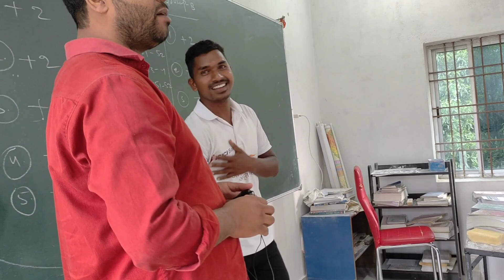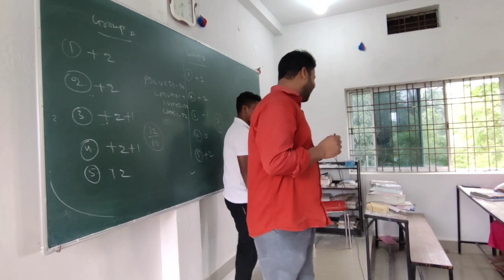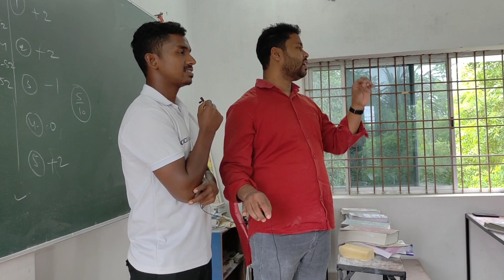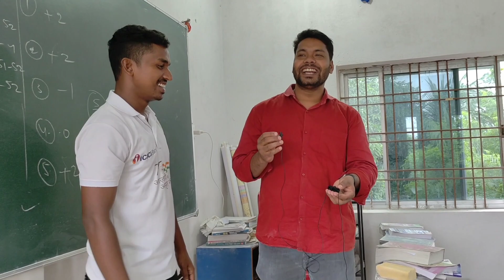BSF by SSC GD 2023 - RAMKISTO MUNDA 🔥